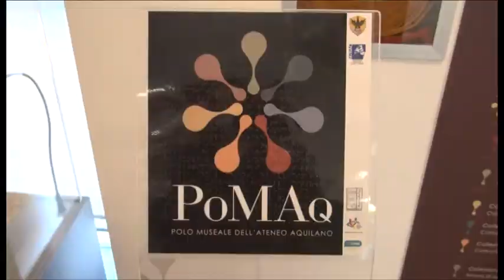Nasce Pomaq, polo museale dell'Ateneo